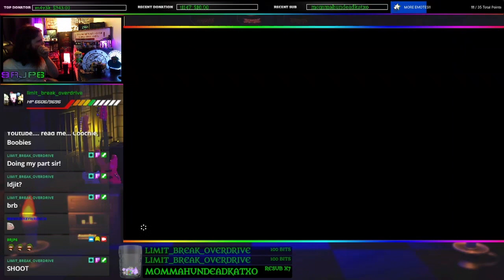Breath of the Wild MASTER MODE | Part 63